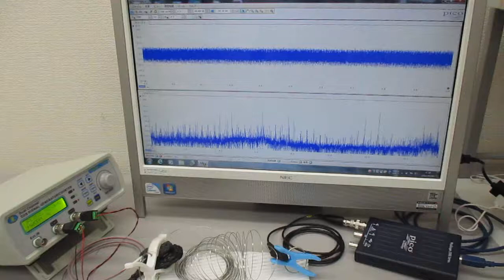音圧測定解析に基づいた、超音波伝搬制御実験（スイープ発振とパルス発振） ultrasonic-labo